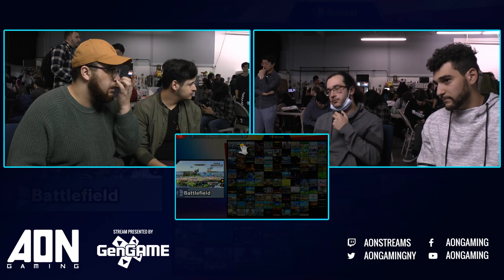AON Ultimate 56 - Stocktaker69 & Prettiest Girl In School vs Amaryllis & Haarsnow - Losers Semifinal